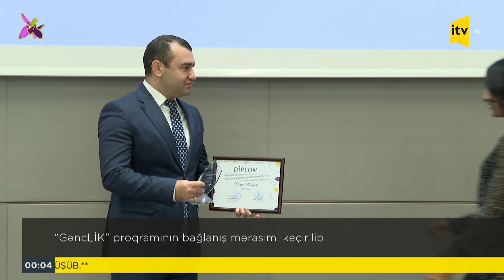İTV Xəbər - 02.11.2021 (00:00)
1. Naxçıvan Qarnizonu Qoşunlarında komanda-qərargah təlimi davam edir
2. Zəfər yarmarkası davam edir
3. “Qarabağ Azərbaycandır!” adlı konsert keçirilib
4. “GəncLİK” proqramının bağlanış mərasimi keçirilib